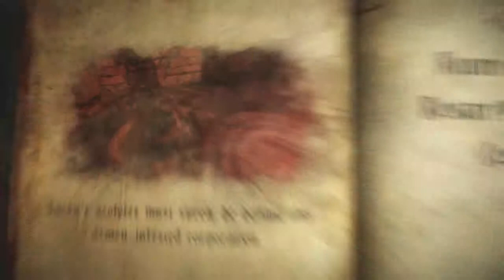Pablo Plays Castlevania Lords of Shadow 2 part 6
Even more Castlevania!

Keep The Love Goin
And On FloridaGeekScene.com